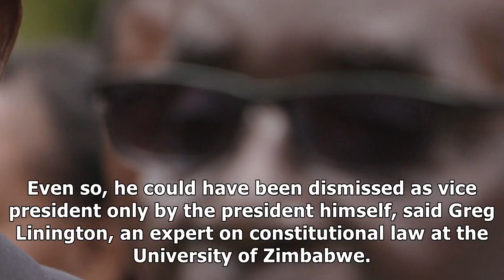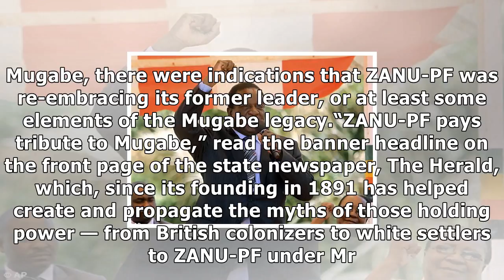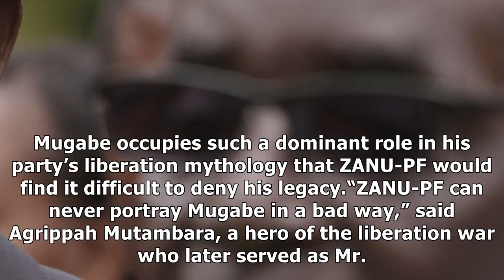Emmerson mnangagwa, mugabe ex-deputy, to be sworn in as zimbabwe’s president